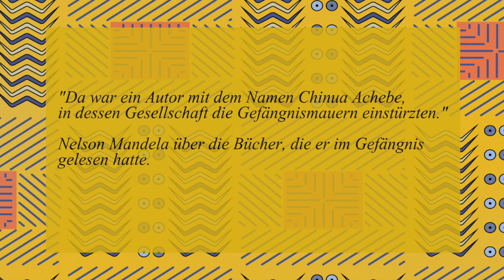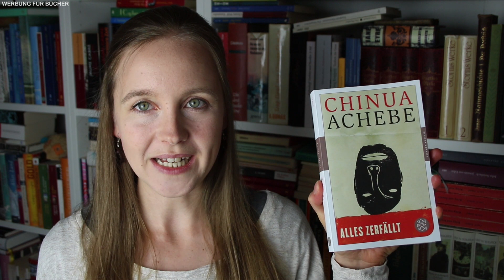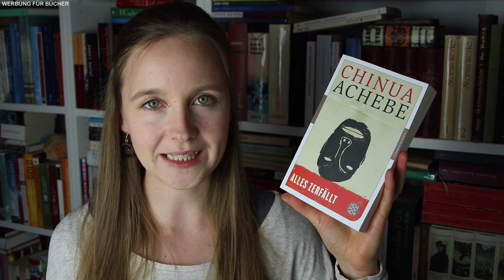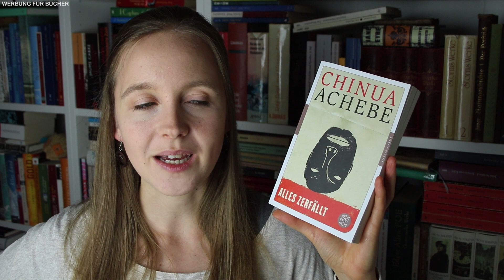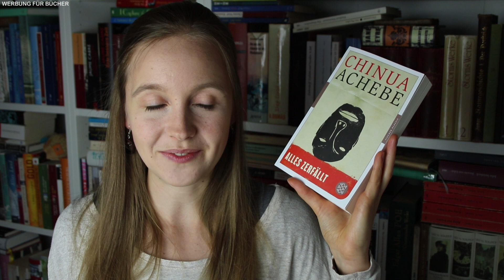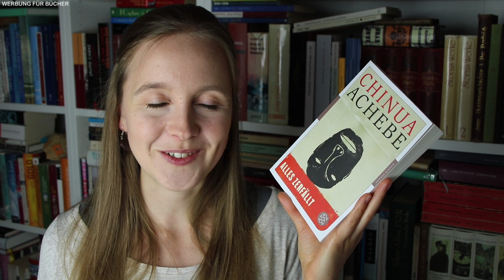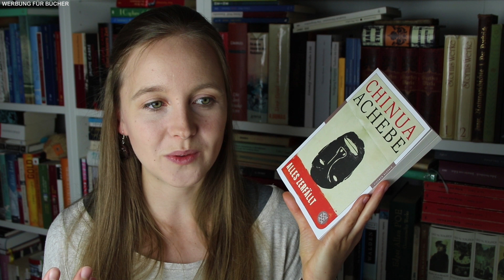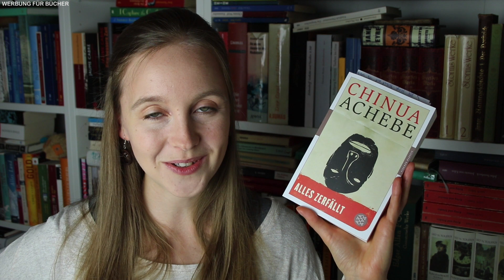"Alles zerfällt" von Chinua Achebe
Herzlich willkommen zu Tag 5 der Klassikerwoche 2020, ins Leben gerufen von Sophie vom Kanal @VERStand. :-) Ich stelle euch heute mit "Alles zerfällt" einen großen afrikanischen Klassiker von Chinua Achebe vor. Aber auf den anderen beteiligten Kanälen warten viele weitere spannende Videos zum Thema Klassiker auf euch.

00:00 Hallo und die Idee hinter diesem Video
01:52 Infos zu Leben und Werk von Chinua Achebe
02:47 Inhalt des Romans
08:15 Meine Meinung
11:02 Eine kleine "Geschmacksprobe" des Schreibstils
12:29 Danke fürs Zuschauen! :-)

Aus Vorsicht kennzeichne ich meine Videos als Werbung, auch wenn sie keine bezahlte Werbung enthalten (Hinweis "Werbung für Bücher" oben links). Falls meine Videos Kooperationen mit Verlagen oder Autoren enthalten, mache ich dies sowohl im Video als auch in der Info-Box noch einmal besonders kenntlich.